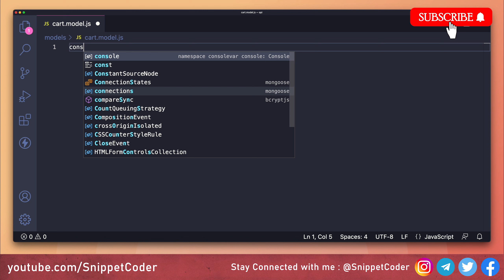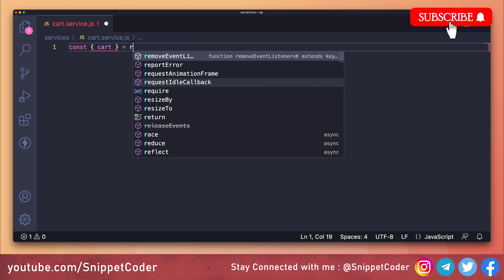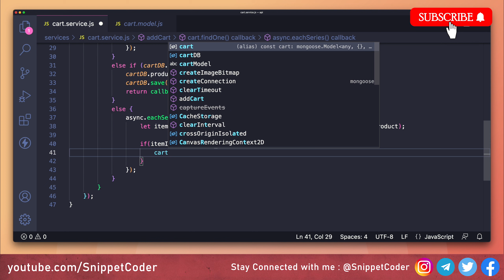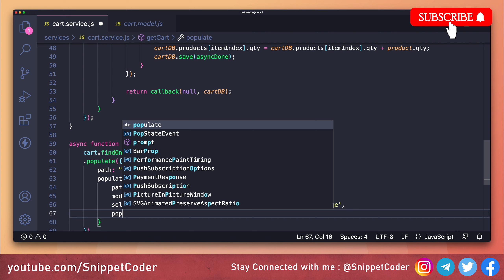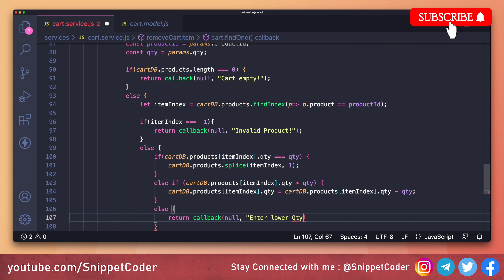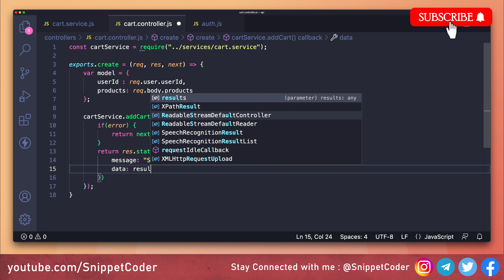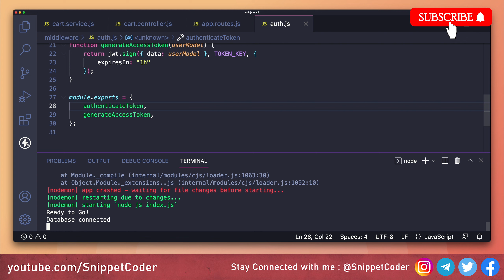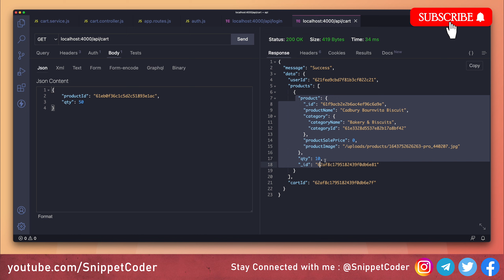Grocery App - Flutter & NodeJS - Cart API - EP13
In this video we will learn how to Create Cart API for our Grocery App Flutter Application using NodeJS Rest API.

⏱TIMESTAMPS
00:00 - Introduction
00:34 - NodeJS API
01:54 - Cart Model
05:15 - Cart Service
21:34 - Cart Controller
25:04 - Cart Routes
26:39 - API Testing